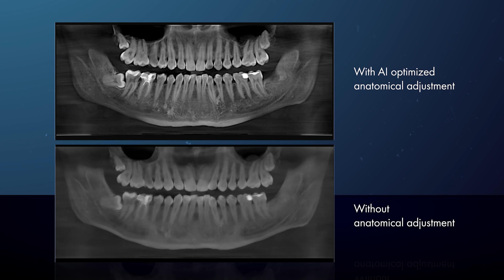Eure Karriere in einem inspirierenden Team - Professionals in der Medizintechnik bei DÜRR DENTAL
Taucht ein in die Welt der Zahnmedizin bei DÜRR DENTAL! In unserem Video geben euch Mitarbeiter persönliche Einblicke in ihren Alltag. Mit über 1.300 engagierten Mitarbeitern und deutscher Ingenieurskunst entwickeln wir innovative Systemlösungen in den Bereichen Equipment, Diagnostische Systeme, Zahnerhaltung und Hygiene. Werdet Teil unseres Teams und erfahrt jetzt aus erster Hand, was die Arbeit bei uns so besonders macht! Jetzt reinschauen und Karrieremöglichkeiten entdecken!

00:00 Vorstellung unserer Professionals
00:42 Warum seid ihr bei DÜRR DENTAL?
01:00 Was gefällt euch am besten bei DÜRR DENTAL?
01:37 Welche Werte sind euch wichtig?
02:09 Euer witzigster Moment?
02:44 Wenn ihr euren Beruf in Emojis beschreiben würdet, welche würdet ihr verwenden?
02:56 Was ist der spannendste Teil eures Berufs?
03:31 Euer Ratschlag an neue Kollegen?
03:51 Bewirb Dich jetzt!

▬ Über DÜRR DENTAL  ▬▬▬▬▬▬▬▬▬▬▬▬
Die DÜRR DENTAL SE wurde 1941 von den Brüdern Karl und Wilhelm Dürr aus Gechingen im Schwarzwald als feinmechanische Werkstätte in Stuttgart gegründet. Der heutige Firmenhauptsitz ist in Bietigheim-Bissingen. Hier werden circa 480 Mitarbeiter in den Bereichen Produktion, Forschung und Entwicklung, Einkauf sowie Vertrieb und Marketing beschäftigt. Die DÜRR DENTAL Gruppe hat derzeit weltweit über 1.300 Mitarbeiter und erzielte im Jahr 2022 einen Umsatz von ca. 360 Millionen Euro mit Kunden in über 148 Ländern.